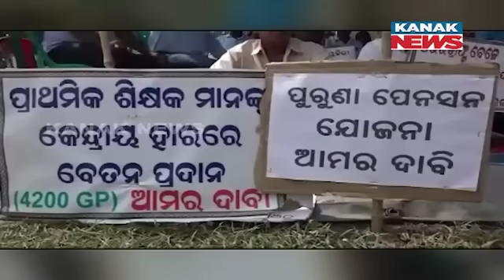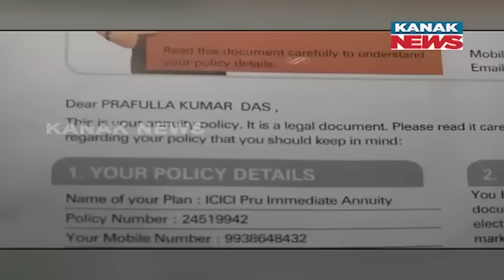Politics Amid Primary Teachers Protest | BJP Leader Kharavela Swain's Statement Gains Controversy